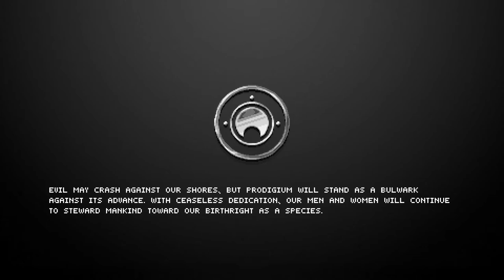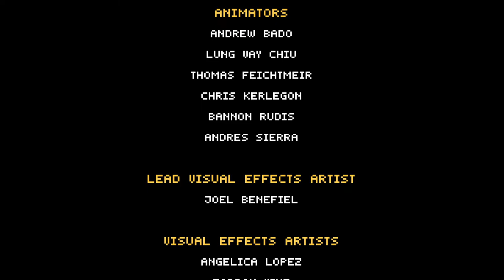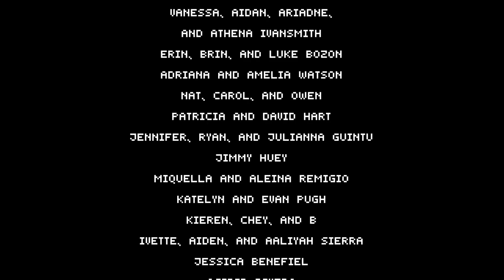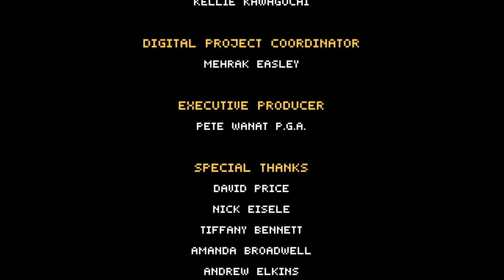The Mummy Demastered [6F] Collapse of a God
This was a pretty by-the-numbers Metroidvania. I appreciated how it didn't take too long to get from one place to another, especially once I got the no knockback powerup. Combat didn't feel especially good, and some enemies seemed deliberately positioned to knock you down a screen, which is never particularly enjoyable. The game was too easy (I never died once, so I missed its death mechanic), and I don't think I'll come back to it. Still, I had fun playing it through its three hour runtime. Beautiful art though.